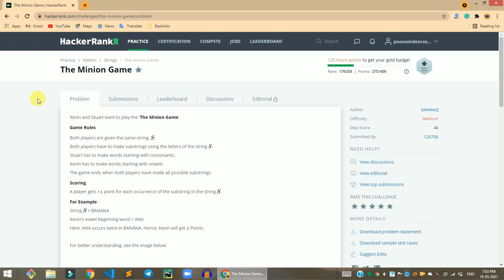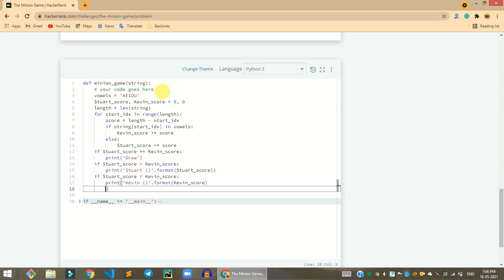HackerRank The Minion Game problem solution in Python | Python solutions | Programmingoneonone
Hi, guys in this video share with you the HackerRank The Minion Game problem solution in Python | Python solutions | Programmingoneonone. if you have any questions, please comment down below, and don't forget to like share, and subscribe to the channel.